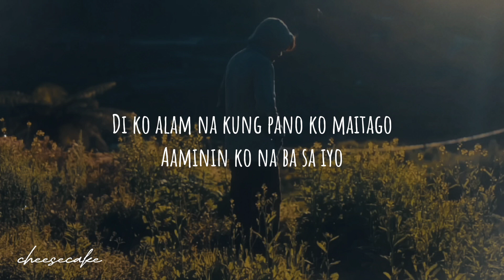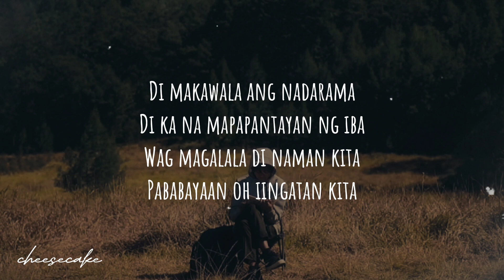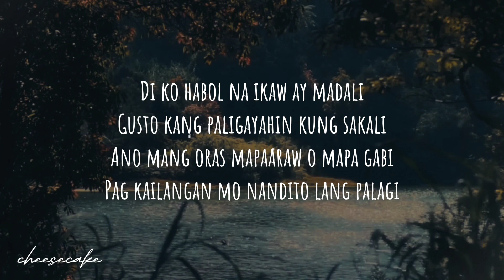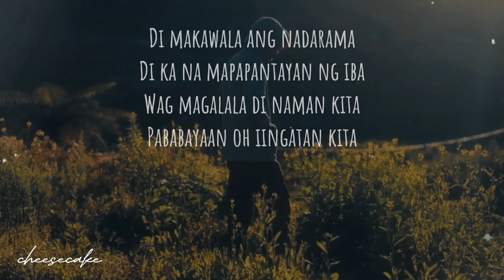Jireh Lim - Iingatan Kita ft. Nik Makino -Lyrics-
"Iingatan Kita"
(feat. Nik Makino)

Di kita matitigan
Lumiliwanag ang paligid pag ikay dumaraan
Di ko nga magawang ikaw ay hawakan
Umiinit ang paligid at sa pakiramdam

Di ko alam na kung pano ko maitago
Aaminin ko na ba sa iyo

Di makawala ang nadarama
Di ka na mapapantayan ng iba
Wag magalala di naman kita
Pababayaan oh iingatan kita

Saksi ang langit ikaw ang panalangin
Ilayo ka man saakin pipilitin kang hanapin
Wala nang ibang napakapag pasaya sakin ng malala
Aaminin ko na

Saksi ang langit
Sa mga panalangin
Ikaw lang ang hiling wala na ngang iba
Wala na kong ibang gusto
Kundi ang mapa sa'yo
Naakit na ng husto nang isang katulad mo
Di ko habol na ikaw ay madali
Gusto kang paligayahin kung sakali
Ano mang oras mapaaraw o mapa gabi
Pag kailangan mo nandito lang palagi
Kaya pwede ba na dito ka na sakin
Tuparin yung mga panalangin
Dito kana sakin tuparin natin
Alam mo naman na kasi